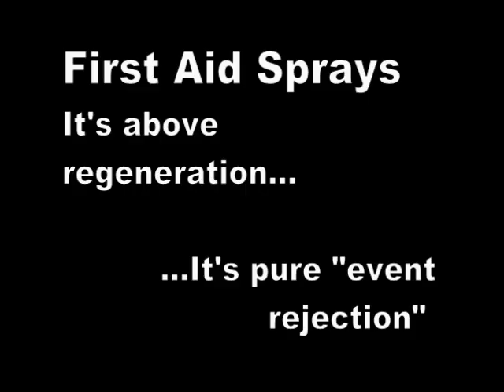Resident Evil - First Aid Sprays (animated)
This is pretty much what happens when I'm done exams, I lack ideas, and I've been reading too many comics...

Inspired by ShadowLeggy
(seriously, I got annoyed after 5 frames... How does she manage 300+? o_O)

Jan 30, 5pm EST
#71 - Top Favorites (Today) - Canada
#4 - Top Favorites (Today) - Film & Animation - Canada

Jan 31, 11:20pm EST
#29 - Top Favorites (This Week) - Film & Animation - Canada
#86 - Top Rated (This Week) - Film & Animation - Canada

Hurrah! My first couple of honours ever!
(. Youtube Canada *REALLY* doesn't have very high standards... XD)

(... Alright I should probably stop updating it before I look like a conceited asshole, but still! Honours!)